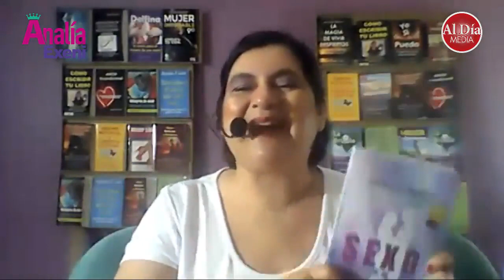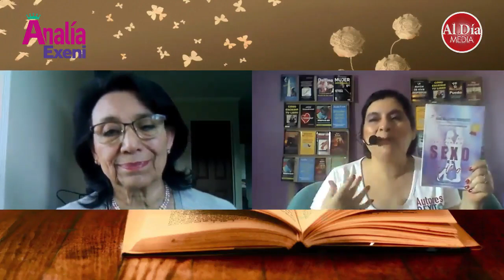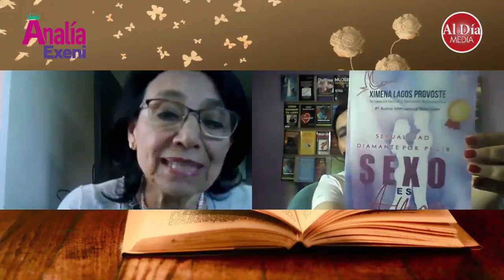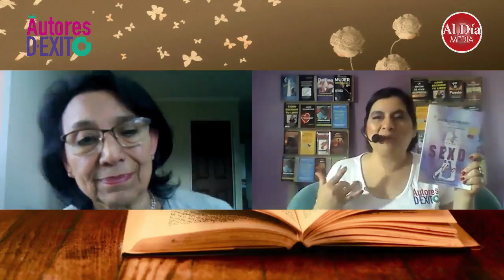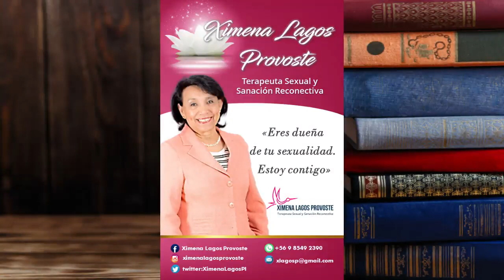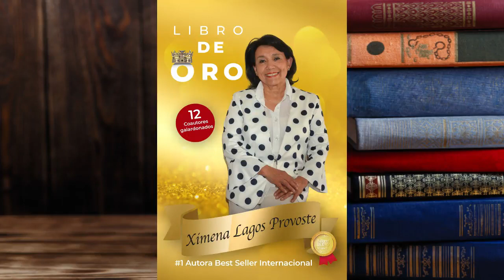AUTORES DE ÉXITO / Entrevista a Ximena Lagos Provoste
▶Entrevista exclusiva a Ximena Lagos Provoste
▶ SÁBADO 17 de JULIO 2021. Hora: EE.UU (este) y Canadá: 4PM. / Argentina 5PM

▶Estás invitado a descubrir un universo de Triunfo y Felicidad donde eres el protagonista. Disfruta de los mejores tips para tu crecimiento personal ilimitado, extraídos de inspiradores libros.